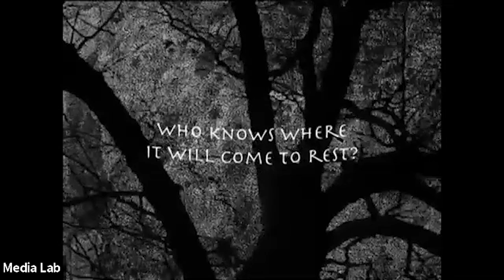Koi Sunta Hai | Conversation with Shabnam Virmani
Watch Shruthi Vishwanath in conversation with director Shabnam Virmani on her film 'Koi Sunta hain | Someone is listening : Journeys with Kumar and Kabir'. It was held online on 21 October 2020 at 07:00 pm on Zoom and live-streamed on the IIHS Facebook page.

Synopsis:
Interweaving the folk music traditions of the mystic poet Kabir with the life and music of the late Indian classical singer Kumar Gandharva, this film searches for that elusive sound, that ‘jhini si awaaz’, that Kabir urges us to hear. Where does it resonate, that subtle sound? Journeying between folk and classical, oral and written, rural and urban expressions of this 15th century mystic poet of north India, the film finds moments of both continuity and rupture between these disparate worlds.

Director's Bio:
Shabnam Virmani initiated the Kabir Project journeys in 2002 and has since been exploring the philosophy of Kabir and other mystics through a deep engagement with their oral folk traditions. Her inspiration and joy in this poetry and its wisdom has taken the shape of four documentary film travelogues on Kabir and a digital archive called Ajab Shahar; and also singing and performing, translations and curations, urban festivals and rural yatras. And more recently, infecting students with the challenge and wonder of mystic poetry. All of Shabnam's work is part of her duties at the Kabir Project in Srishti, Bangalore. She has previously worked on gender issues through journalism, video and radio work in the community.

Moderator's Bio:
Shruthi Veena Vishwanath is a singer, composer and educator. She sings a vast repertoire of mystic music from across South Asia, with a special interest in reviving songs of women poets through composition and performance. Shruthi has performed across India and abroad. She is currently focussed on creating safe spaces for the music community online.